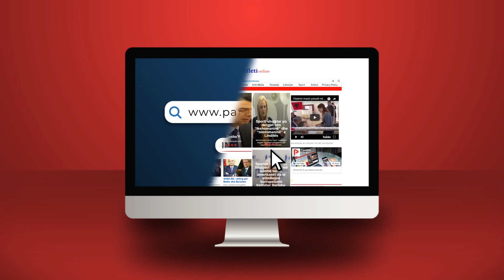Ç’poste kanë e sa paga marrin, 35 nga këshilltarët që firmosën shembjen e Teatrit; në krye Bregasi